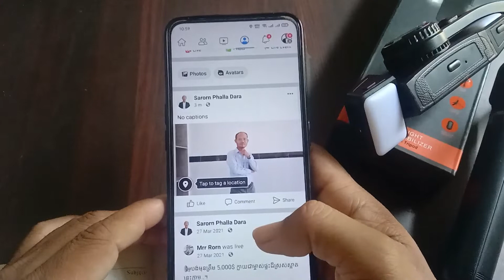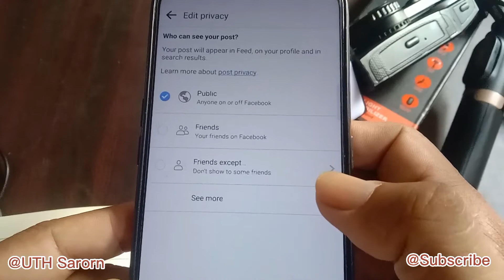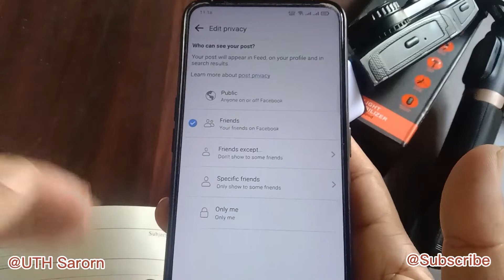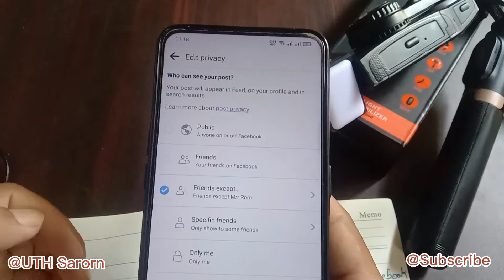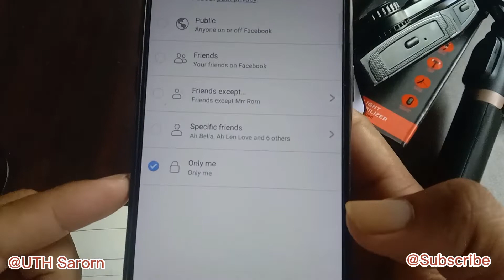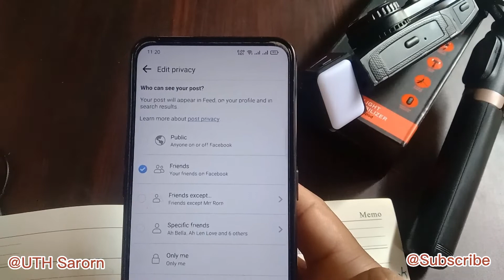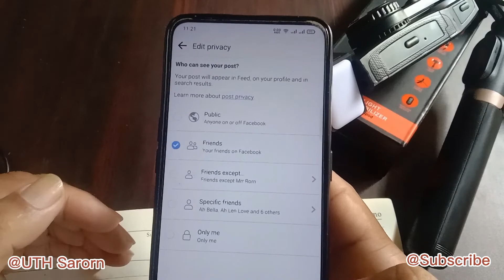ពេល Post រូបភាពធ្វើយ៉ាងមិច​ដេីម្បីមិនឳ្យ Friends មួយចំនួន​ឃេីញ/Who can see your post on Facebook2022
Please SubscribeMyChannel "UthSarorn" for more new knowledge everyday.
We can show you about, How to..?